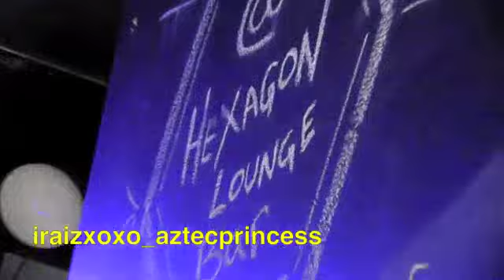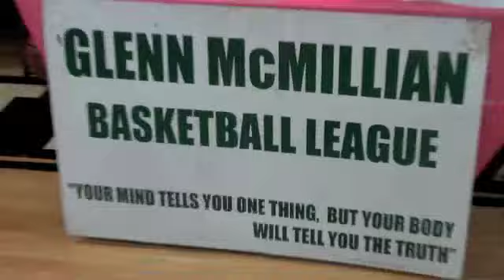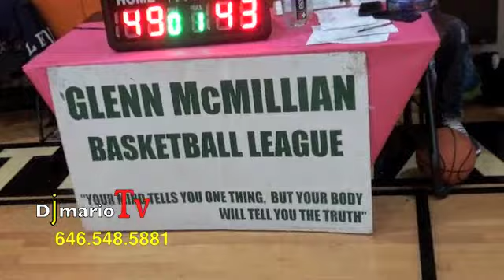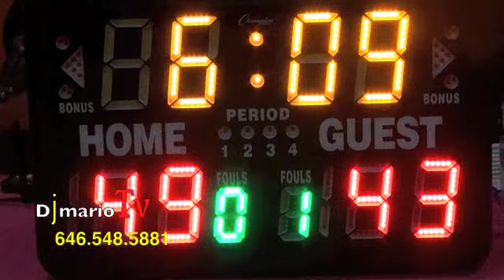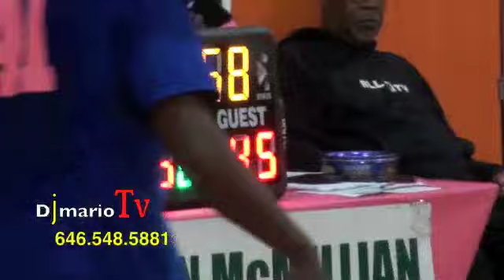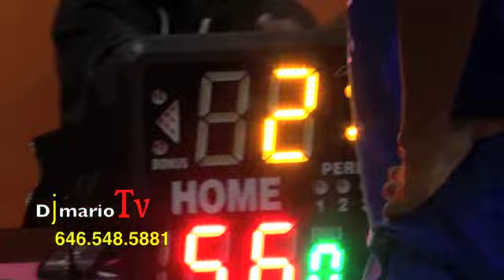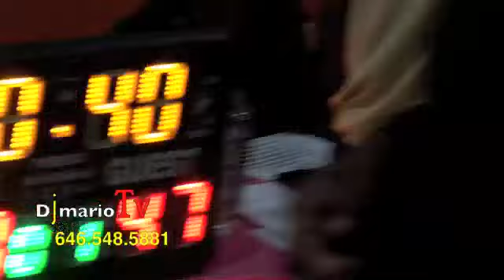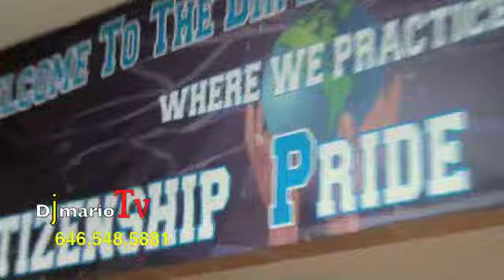GLENN MCMILLIAN ALL CANCER AWARENESS ALLSTAR GAME 2022